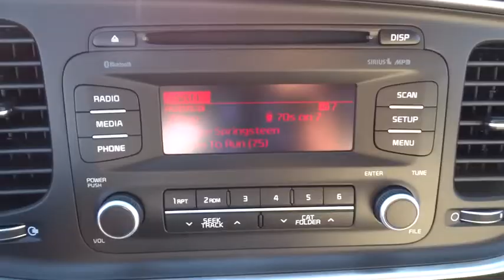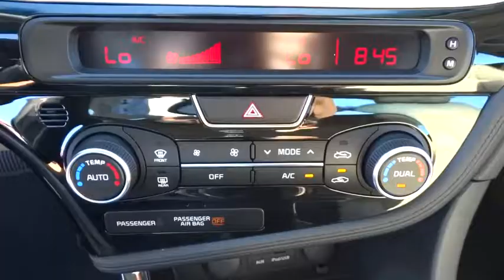2015 Kia Optima Concord, Charlotte, Gastonia, Matthews, Huntersville, NC K150296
2015 Kia Optima
2015 Kia Optima 4dr Sedan EX Sedan - Stock#: K150296 - VIN#: 5XXGN4A7XFG386890

7550 Hendrick Auto Plaza NW